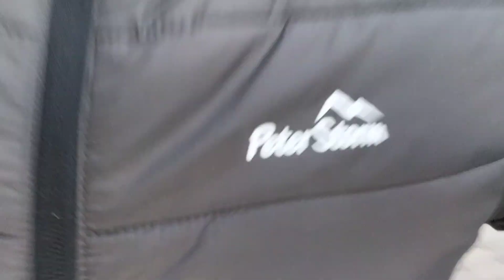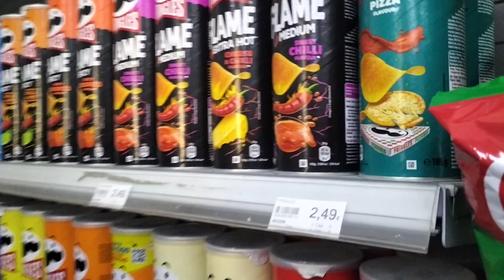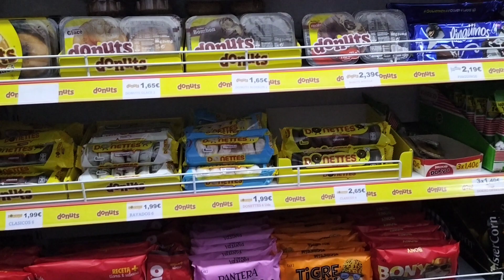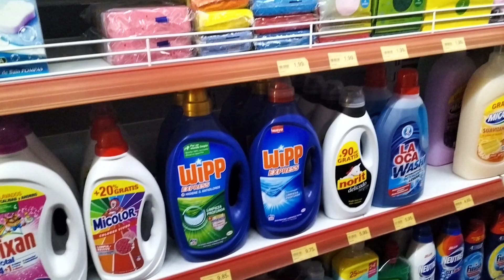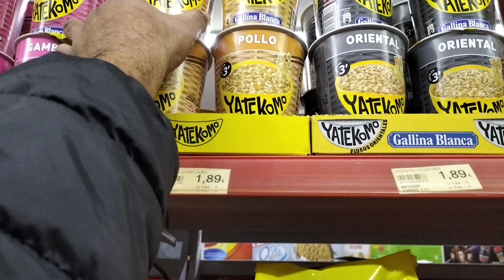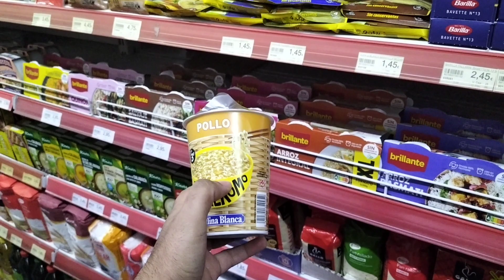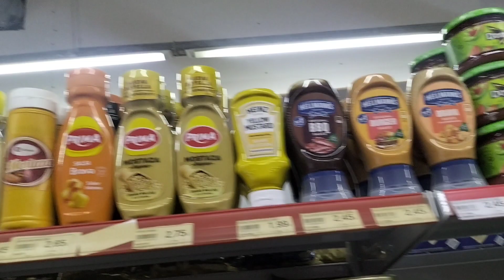spain vlog 3. A grocery shop visit.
spain vlog
grocery business in spain
how to do business in spain
how to do grocery business in spain
grocery store in spain
living in spain
life in spain
grocery shopping in spain
grocery shopping
grocery store business plan
cost of living in spain
grocery
our business in spain
small business in spain
grocery in spain
grocery store shopping in spain
spain
indian grocery store in spain
lifestyle in spain
how expensive is grocery in spain ?
live in spain
urdu vloger in spain
expat in spain
grocery shopping in spain 2023 60fps
grocery business
spain vlog
 vlog spain
 vlogs spain
 vlog spanish
vlog andalusia
vlog in madrid
 vlogs in spain
vlogs in spanish
vlogging in spanish
spain vlogs in hindi
spain vlogs in telugu
spanish bloggers youtube
spanish vlogger in india
awkward vlogging in spain
vlogging through history spain
spanish blogger in the philippines